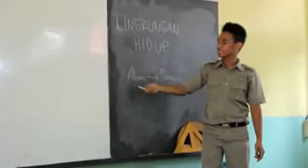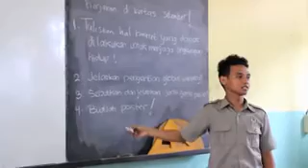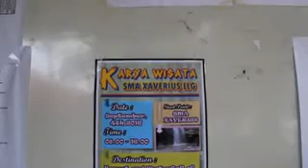Otak Pintar Buat Apa | Cerpen SMA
Kegiatan Anak-anak siswa beraktivitas guna mengembangkan pengetahuan dan Ketrampilan untuk bekal mereka. Simak video film cerita pendek ini ! Bercerita tentang apa ?
berilah jawaban Anda di kolom komentar !